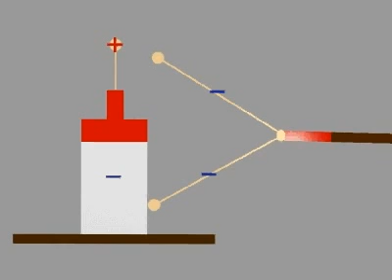Scaricatori spiegazione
Scaricatori